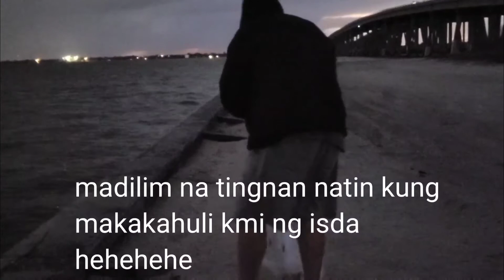Hunting fish by using cast net||Pilipina Married To American Foreigner #16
Hi I'm Grazieh married to American foreigner named Jeff and this is our life in America..this video shows kulitan with my son and husband while we do fishing..we got a new cast net and we are excited to use it...please keep on supporting  my channel..thank you very much..

fishing how to use cast net